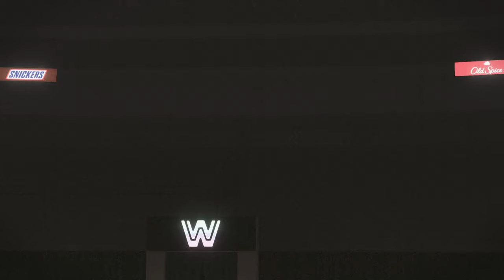WWE 2K22: WWE Championship Match ( Doink The Clown vs. Bret "The Hitman" Hart ).